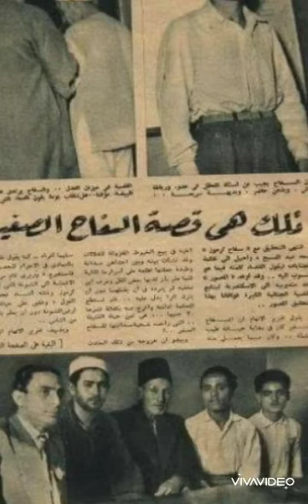سعد اسكندر عبد المسيح سفاح كرموز